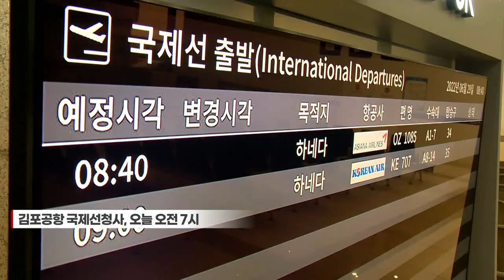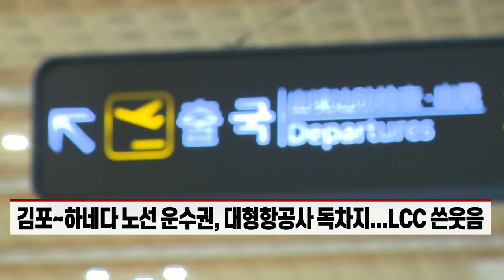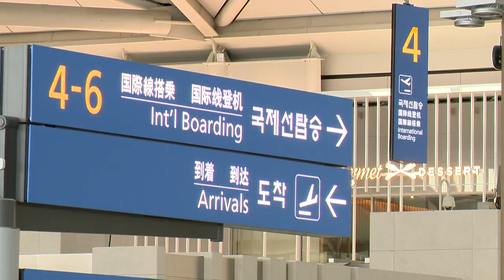2년여 만에 열린 한-일 하늘길... "김포발 국제선 확장해야" (20220629)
- 대한항공·아시아나, 주 2회 운항 시작... 내달 증편 계획
- 김포공항, 시설 최신화 재단장... 기존 5개 노선 재개 목표
- 김포~하네다 노선 운수권, 대형 항공사 독차지... LCC 쓴웃음